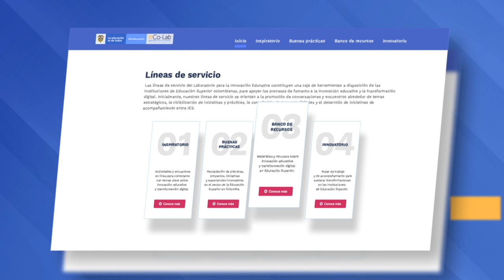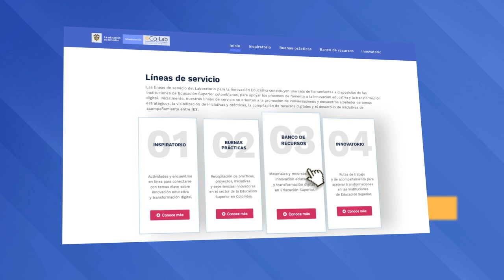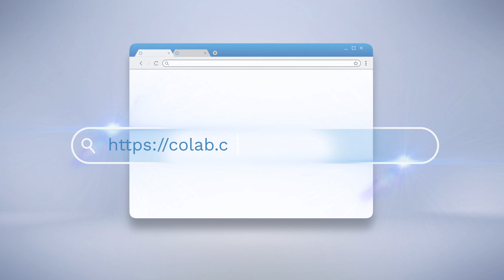Conoce en qué consiste el Laboratorio de Innovación (Co-Lab)